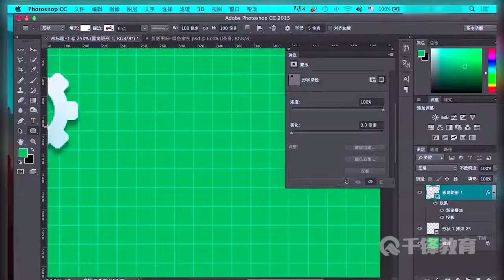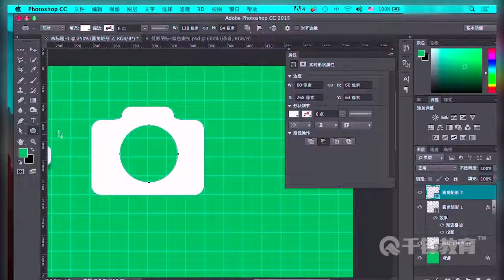千锋UI教程：46 相机图标制作